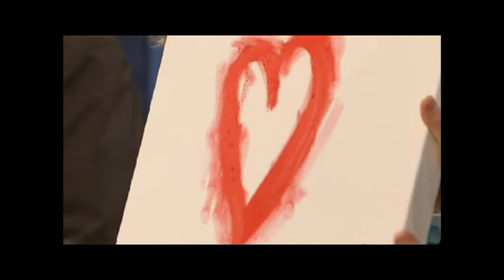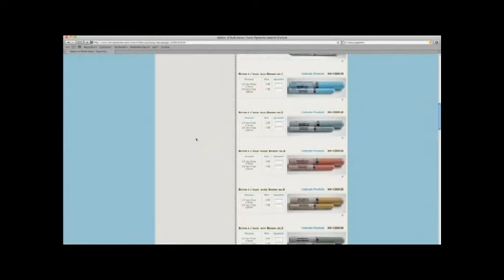La liste.tv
Une chronique sur la fabrication des bâtons à l'huile par le comédien Michel Olivier qui a visité notre atelier de fabrication à Montréal